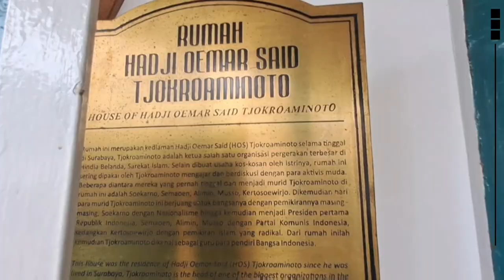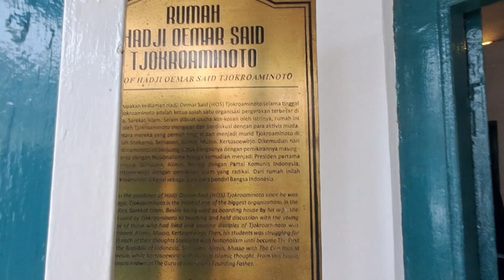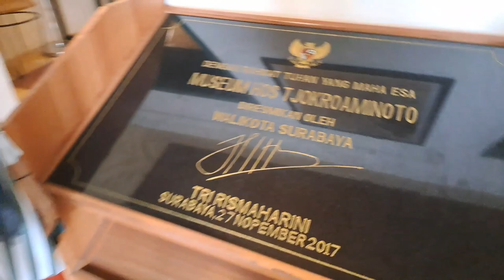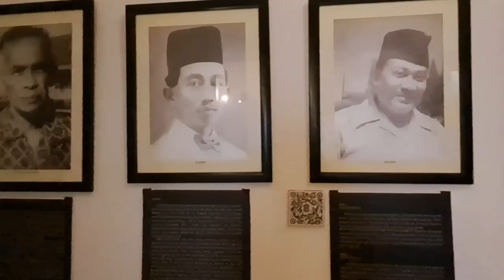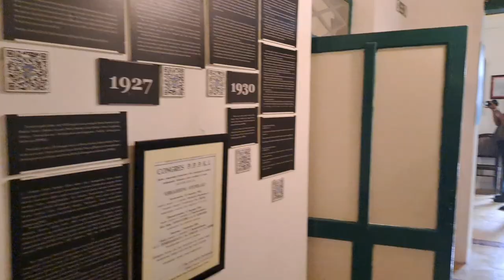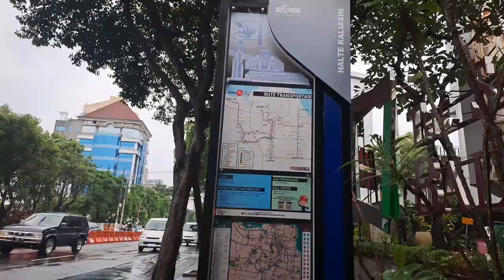VLOG BAHASA JAWA - KELOMPOK 2 (Museum H.O.S Tjokroaminoto)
anggota kelompok 2:
1. CZAR HAFIZ RIZQULLAH/03
2. FAHRETYA SECHAN PRASIA/07
3. KAYLA WIRITANIA YUVI PUTRI PARAMITHA/18
4. PURWANINGTIYAS RAHAYU UTAMI/31
5. M. RIZKY ANWAR ABDILLAH/19